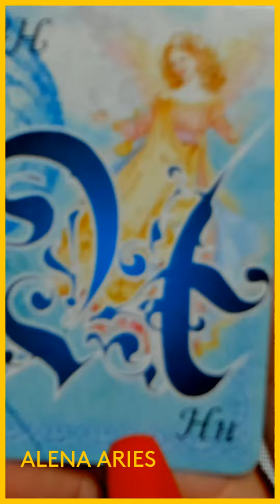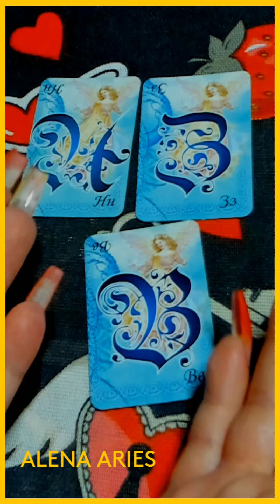💞ИМЯ ВЛЮБЛЁННОГО В ВАС МУЖЧИНЫ???💞 таро гадание/на любовь/на будущее/новые